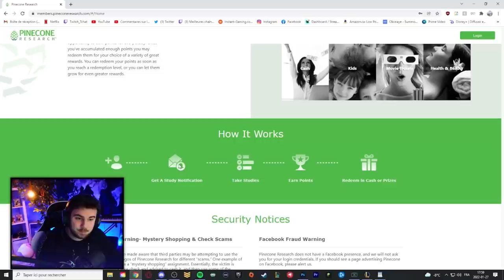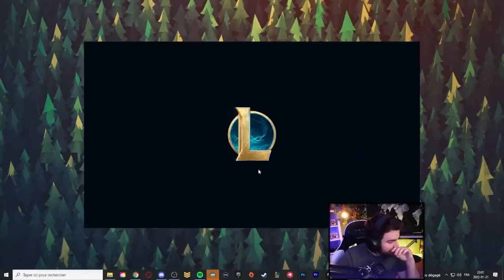Je ne peux plus M'ARRÊTER de TOUT CASSER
Pinecone récompense les personnes qui donnent leur avis sur des marques et des produits. Téléchargez l'application grâce à mon lien d'invitation exclusif ! Activez leurs notifications pour ne pas manquer les récompenses en cash.